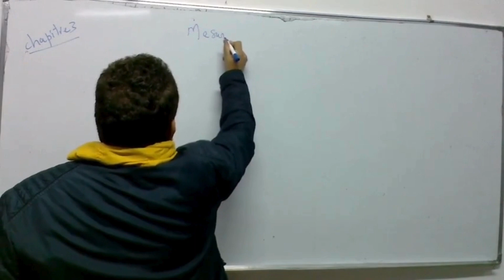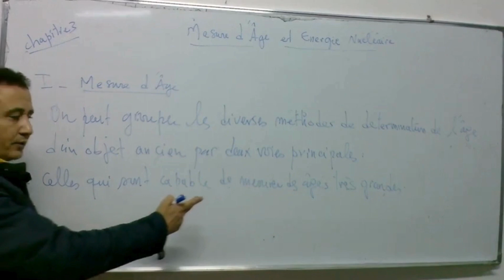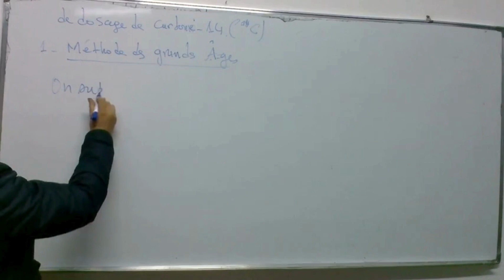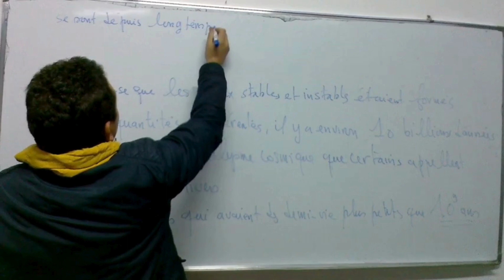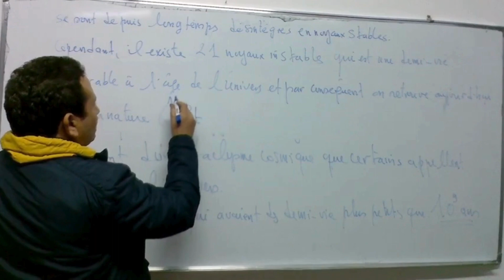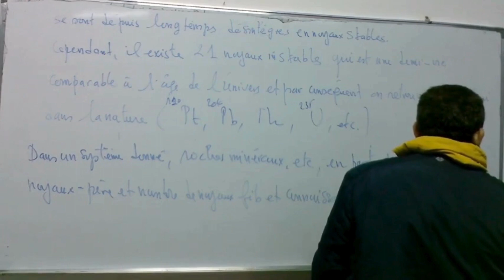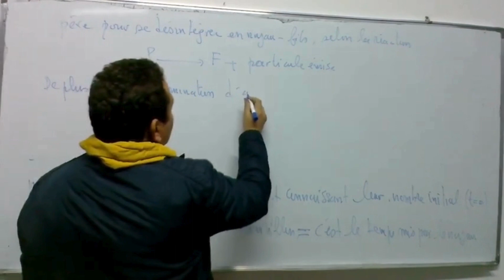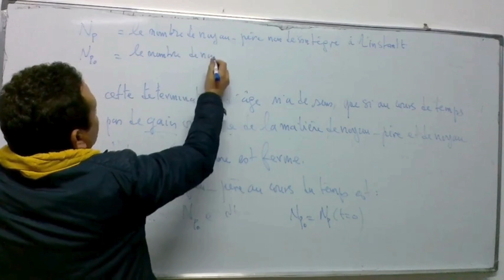Course PHYSIQUE_I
La physique est une branche de la science qui étudie la nature fondamentale de l'univers et les principes qui régissent la matière, l'énergie, le mouvement et les interactions entre les particules. Elle cherche à comprendre les lois qui gouvernent le comportement de l'univers à toutes les échelles, de l'infiniment petit (particules subatomiques) à l'infiniment grand (l'univers dans son ensemble).

La physique se divise en plusieurs domaines spécialisés, tels que la mécanique, l'électromagnétisme, la thermodynamique, la physique quantique et la relativité, chacun étudiant des aspects spécifiques de la nature. Ces domaines se chevauchent souvent et se complètent pour offrir une image plus complète de l'univers et de ses phénomènes.

En plus d'être une science fondamentale, la physique a des applications pratiques dans de nombreux domaines, notamment la technologie, l'ingénierie, la médecine, l'astronomie et bien d'autres. Elle a joué un rôle crucial dans le développement de nombreuses technologies modernes et continue d'élargir nos connaissances sur le monde qui nous entoure.